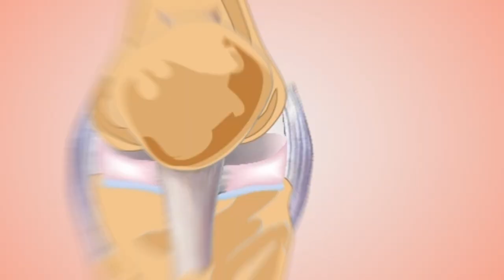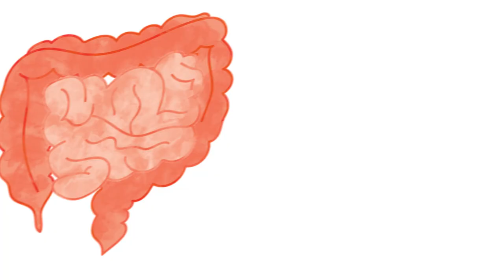Regeneration Of Damaged Cartilage And Joints : Arthritis, Knee Pain, Back pain, ... Treatment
Hello dear friends! Various reasons such as acidification of the body, patellar chondromalacia, costochondritis and intervertebral disc herniation may damage the cartilage.
In the belief of modern medicine, cartilage cells do not repair themselves in case of destruction, and for this reason, one should look for options such as surgery.
But in the style that we teach you, every part of the body has the power to heal, and by following a series of solutions, you can easily treat any disease, including cartilage and joint problems.

In this video, I will introduce you to the best cartilage makers.

🟢 Recommended video: Deadlier Than Sugar But You Eat It Every Day! | Watching This Video Is Recommended For Everyone!

cartilage knee regeneration
cartilage damage treatment in knee
cartilage regeneration
cartilage repair
cartilage regeneration supplements
arthritis pain relief
arthritis treatment
arthritis symptoms
arthritis food to avoid
arthritis diet
arthritis rheumatoid
treatment of joint pain
treatment of knee joint pain
backache relief
Cartilage building foods
natural cartilage building
treatment of osteoporosis
cartilage building diet
dr fereshteh
healthy lifestyle